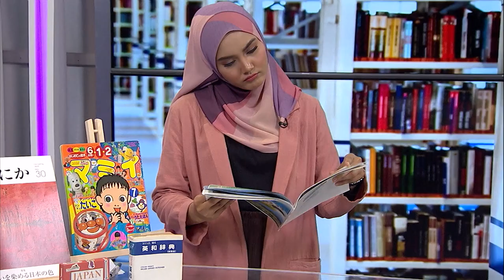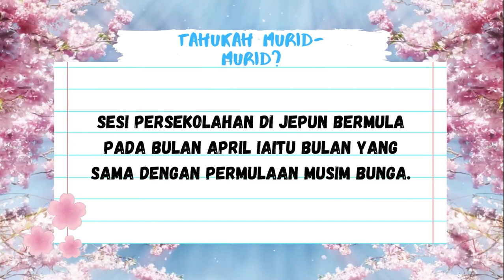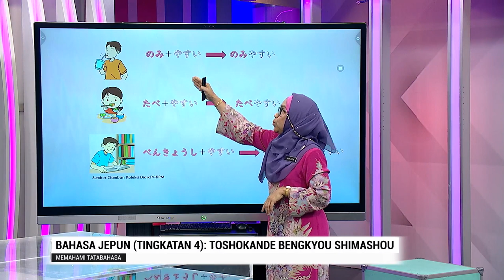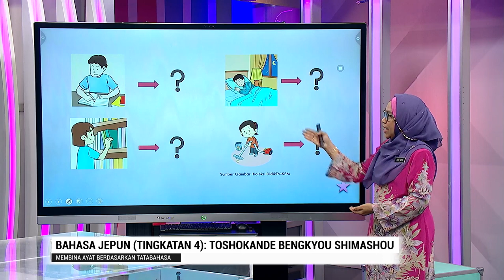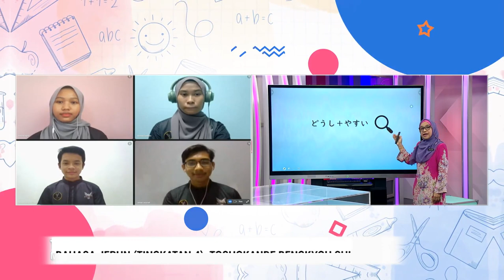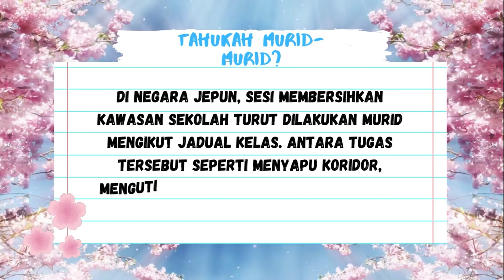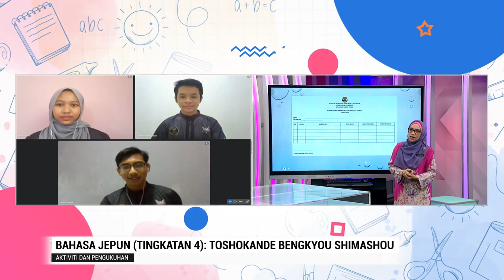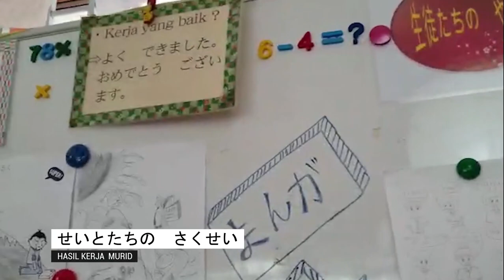DidikTV Menengah Atas 2022 Ep 41